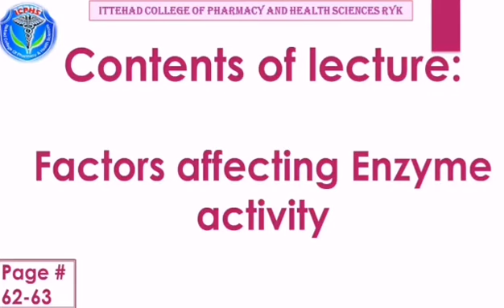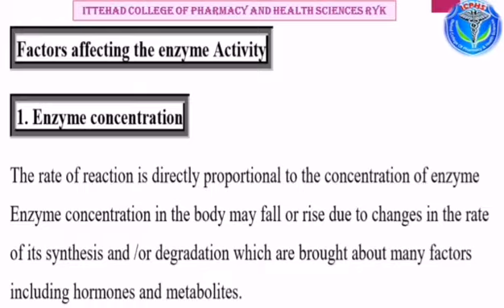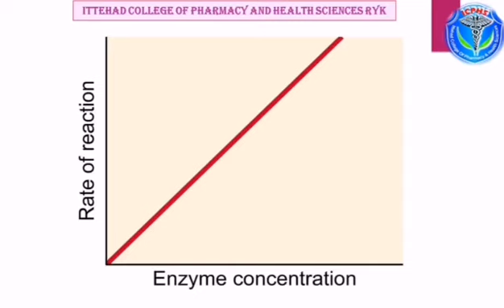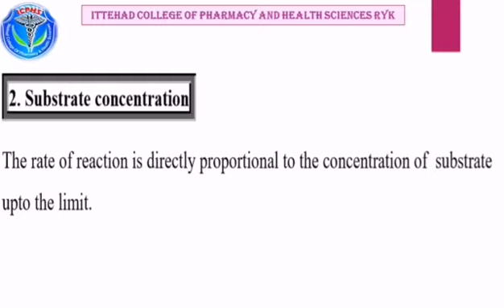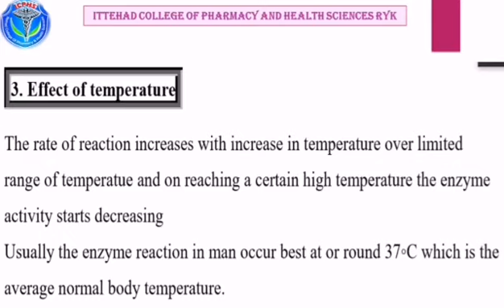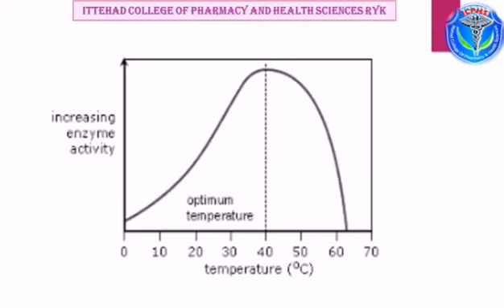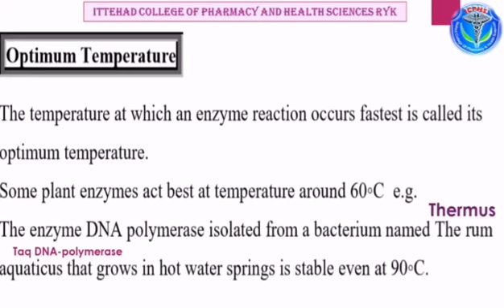Enzyme part-6 Biochemistry Pharmacy Technician (ICPHS)